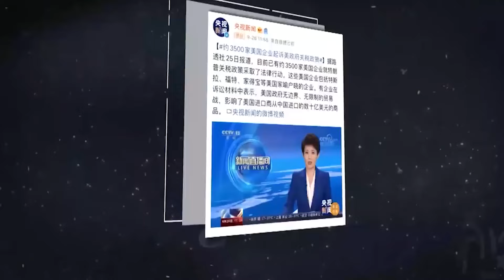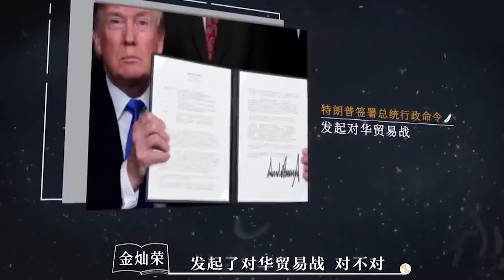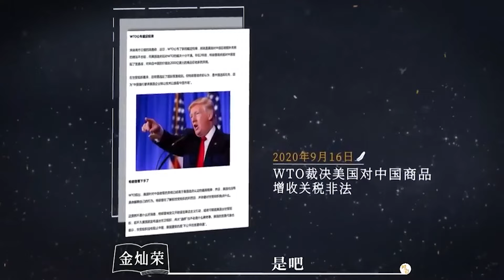【中美對抗】中美關係爆發！爲何中國勝算更大？金燦榮：做好這3件事，中國必將成功！中国